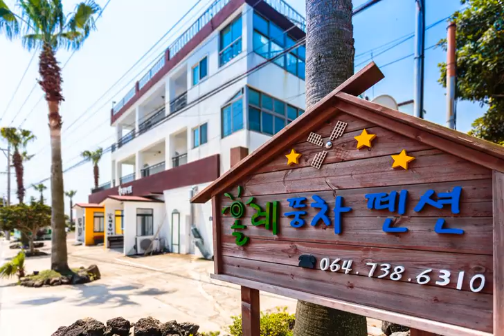Jeju Olleh Windmill Pension and Guesthouse - Seogwipo - Korea, Republic of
Jeju Olleh Windmill Pension and Guesthouse hotel city: Seogwipo - Country: Korea, Republic of

Address: 890-4 Changcheon-Ri, Andeok-Myeon; zip code: 699-921

Located in Seogwipo City, Jeju Olleh Windmill Pension and Guesthouse offers a variety of air-conditioned accommodation with free Wi-Fi. Free bicycle rentals and barbecue facilities are available.

 -- Situé dans la ville de Seogwipo, le Jeju Olleh Windmill Pension and Guesthouse vous propose plusieurs hébergements climatisés avec une connexion Wi-Fi gratuite. Vous disposerez d'un service de prêt de vélos et d'un barbecue.

 -- El Jeju Olleh Windmill Pension and Guesthouse se encuentra en la ciudad de Seogwipo y dispone de diversos alojamientos con aire acondicionado y conexión WiFi gratuita. Hay zona de barbacoa y servicio de préstamo de bicicletas sin coste adicional.

 -- Das Jeju Olleh Windmill Pension and Guesthouse befindet sich in der Stadt Seogwipo und bietet eine Vielzahl von klimatisierten Zimmer mit kostenfreiem WLAN.

 -- Het Jeju Olleh Windmill Pension and Guesthouse in Seogwipo biedt een verscheidenheid aan accommodaties met gratis WiFi en airconditioning. Het pension biedt gratis fietsverhuur en barbecuefaciliteiten.

 -- ソギポ市にあるJeju Olleh Windmill Pension and Guesthouseは、様々な客室（エアコン、無料Wi-Fi付）、無料の自転車レンタル、バーベキュー施設を提供しています。  Jeju Olleh Windmill Pension and Guesthouseは、Yerae港から車で6分、中文観光団地から車で20分、ソギポ港から車で約1時間です。 ...

 -- Jeju Olleh Windmill Pension and Guesthouse酒店位于西归浦市，提供各种带免费无线网络连接的空调客房、免费自行车出租服务和烧烤设施。  Jeju Olleh Windmill Pension and Guesthouse酒店距离Yerae港有6分钟车程，距离Jungmun旅游区有20分钟车程。西归浦港距离酒店大约有1小时车程。  所有的一室公寓和别墅都设有带冰箱的小厨房和带淋浴及免费洗浴用品的私人浴室。宿舍提供共用浴室和共用卫生间。

 -- Гостевой дом Jeju Olleh Windmill расположен в городе Согвипхо. К услугам гостей разнообразные номера с кондиционером и бесплатным WiFi. В доме можно бесплатно взять напрокат велосипед и воспользоваться принадлежностями для барбекю.

 -- يقع Jeju Olleh Windmill Pension and Guesthouse في مدينة سيوجويبو، ويقدم مجموعة متنوعة من أماكن الإقامة المكيفة مع خدمة واي فاي مجانية. كما تتوفر مرافق للشواء وتأجير الدراجات مجاناً.

 -- Jeju Olleh Windmill Pension and Guesthouse ligger i Seogwipo, og tilbyr et utvalg av boenheter med klimaanlegg og gratis Wi-Fi. Du har tilgang til gratis sykkelutleie og grillutstyr.